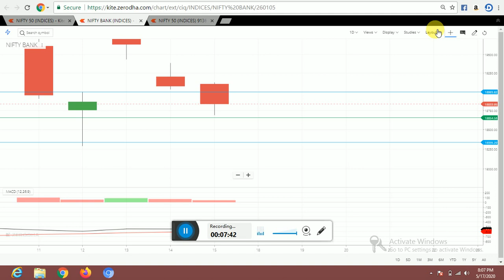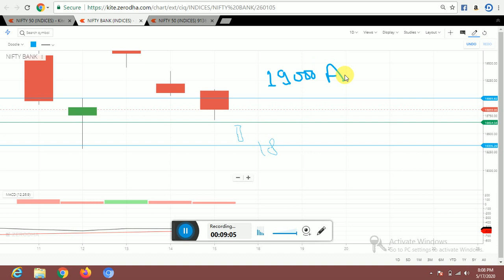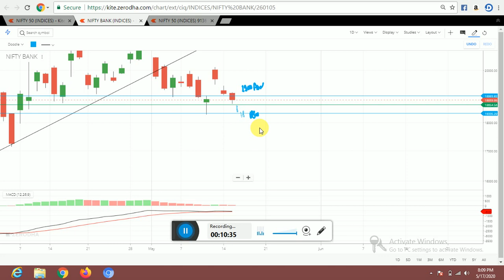NIFTY &BANKNIFTY VIEW FOR 18/05/2020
ALL MY VIDEOS AND  RECOMMENDATION ARE ONLY FOR EDUCATIONAL  AND MOTIVATIONAL PURPOSE. PLEASE DO NOT TAKE RISK ON YOUR HARD  EARN MONEY. MUST  TAKE ADVICE FROM YOUR FINANCIAL ADVISOR BEFORE PUTTING REAL MONEY INTO STOCK  MARKET..